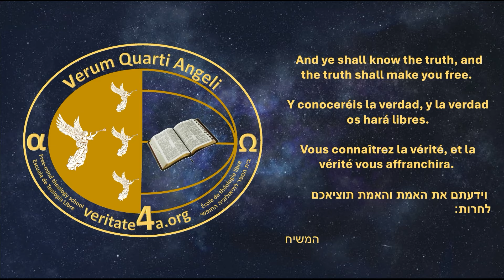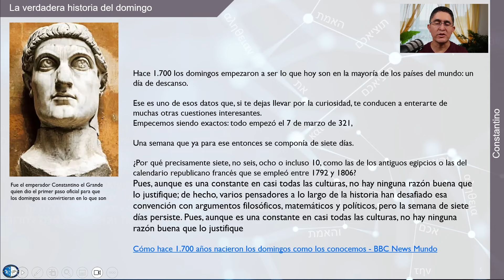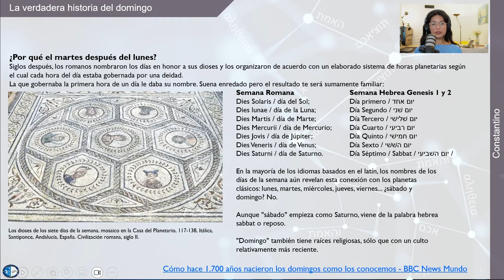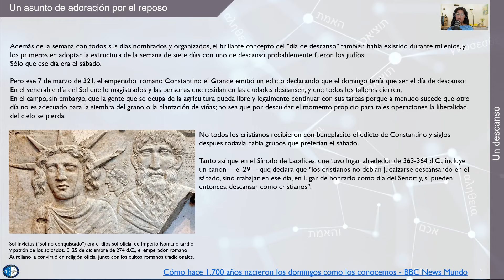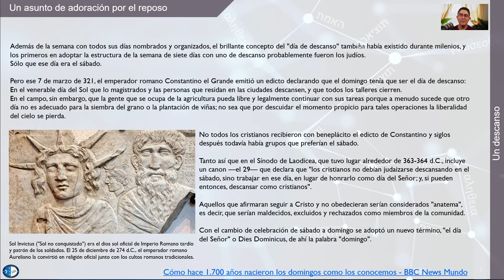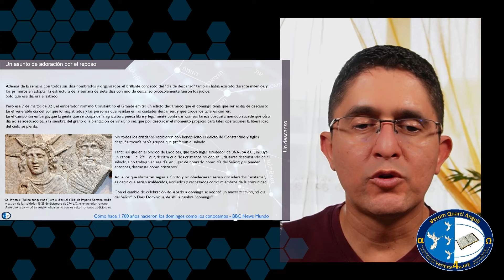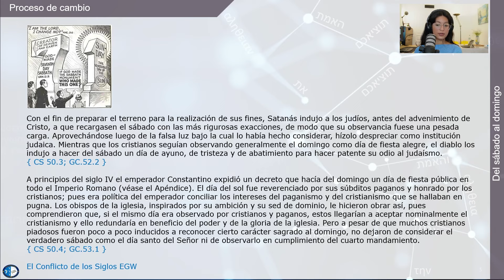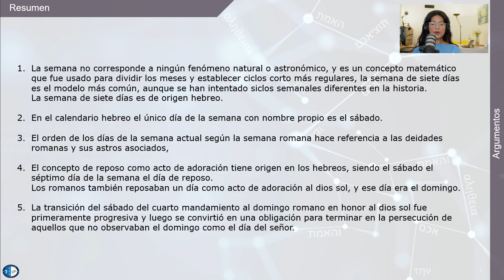15 La verdadera historia del domingo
El domingo es una institución perfectamente integrada en nuestra sociedad actual, sin embargo, el domingo es relativamente reciente en el mundo cristiano de un punto de vista histórico, en este video explicamos su origen y la forma como remplazo el sábado bíblico de adoración en la teología cristiana.

Bienvenidos a:
“Lo que no sabías acerca del mesías”.

Esperamos que este video les sea útil, si lo aprecian, no duden en darnos un like e inscribirse en nuestra cadena.
Los esperamos en dos semanas con el próximo video de esta serie.